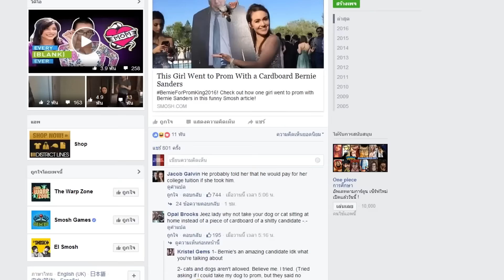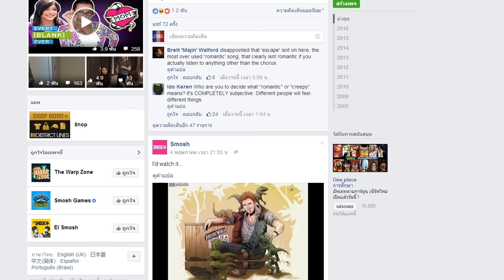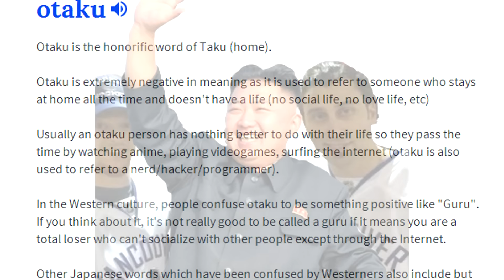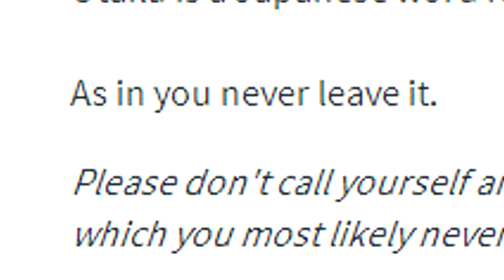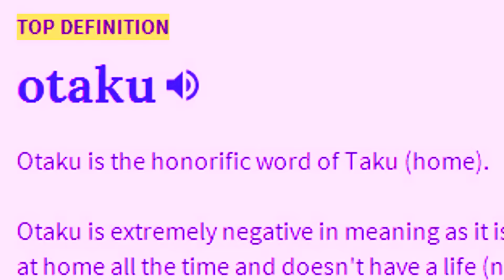RIP COD 2016! #2 Moving channel announcement! (Battlefield 3 funny moments)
Thank you so much for sticking with me! Click on the poll on top right corner in the beginning of the video to learn more about what's going to happen to this channel! :]

Talk to me on Skype! : photoiphone

Hope you guys enjoy today's episode!